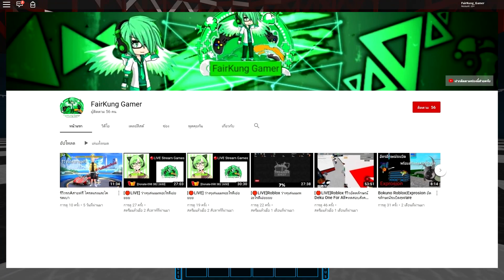Roblox - Ro-Ghoul รีวิวอาวุธใหม่ Narukami Rework ถูกปรับใหม่ราคา 500M อย่างแพง ! แต่ละสกิลถือว่าคุ้ม